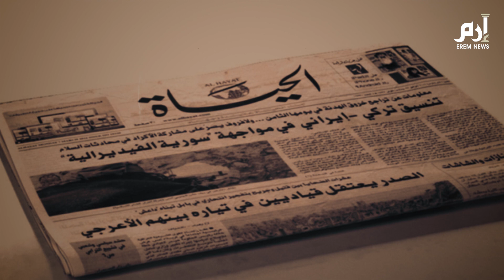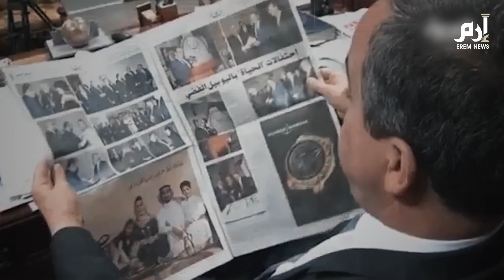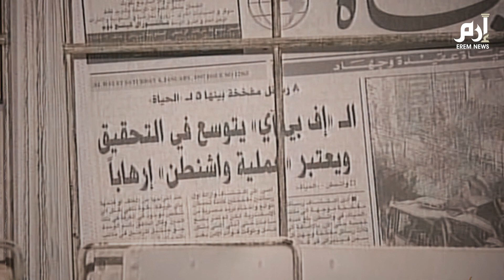إغلاق صحيفة الحياة‎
نعى كتاب ونشطاء سعوديون، صحيفة الحياة اللندنية، التي توقفت عن العمل بكامل أقسامها، بعد عقود من العطاء.